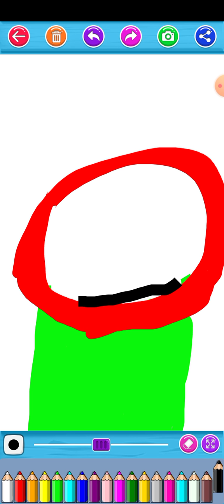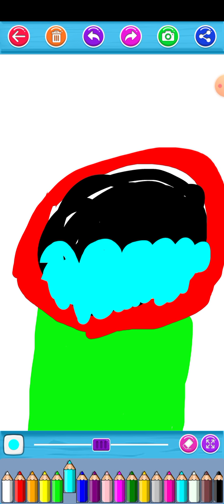Drawing a picture plant ...